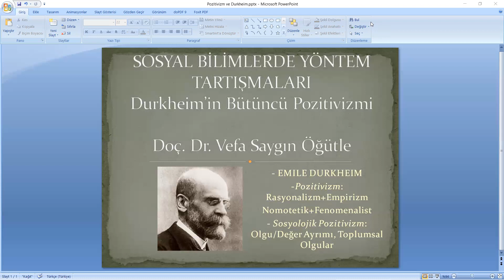Sosyal Bilimlerde Yöntem Tartışmaları --3. HAFTA--Durkheim'in Bütüncü Pozitivizmi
SOS 3005 Sosyal Bilimlerde Yöntem Tartışmaları dersinin 3. Hafta konu videosudur.